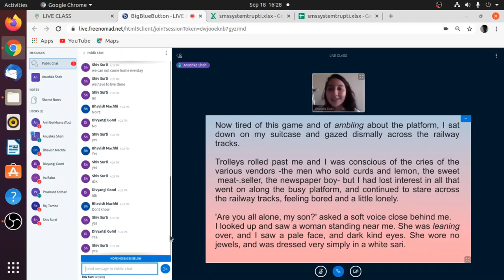Live Class Clip - English - Reading Room - Woman on Platform No 8 - 9-11 Years - Open & Free Courses